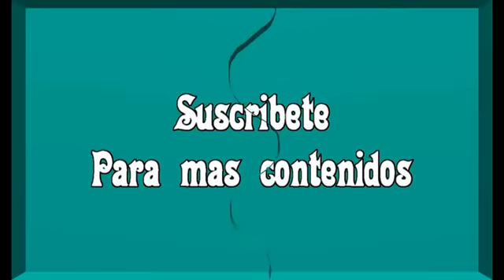Agrupación Lerida Domingos de Fiesta / EN VIVO 30/04/2017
Apoya al canal con tu yape : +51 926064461
🔴Síguenos :
Si el video te gusta, apreciaría muchísimo que le dieras like, lo compartieras con tus contactos y te suscribieras a este canal. y no olvides de apoyar con tu Yape al canal para poder seguir subiendo contenido ¡Muchas gracias!